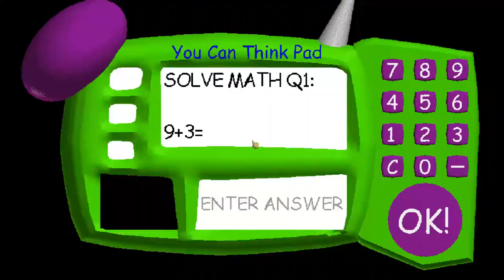Baldi's Glitchy Ruler